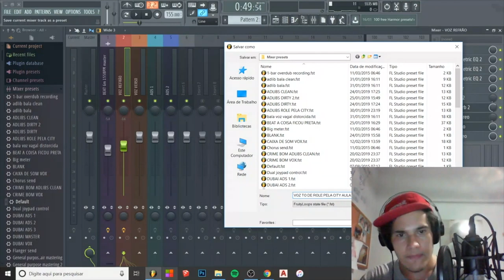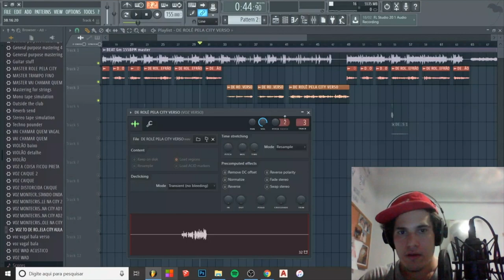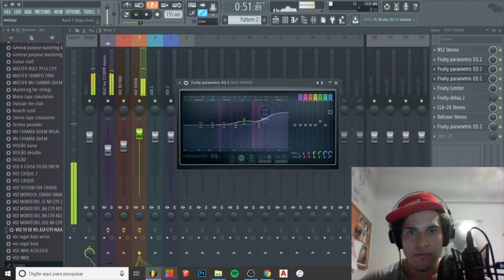MIXAGEM DE VOCAL - COMO CRIAR UM PRESET DE MIXAGEM PARA GANHAR TEMPO